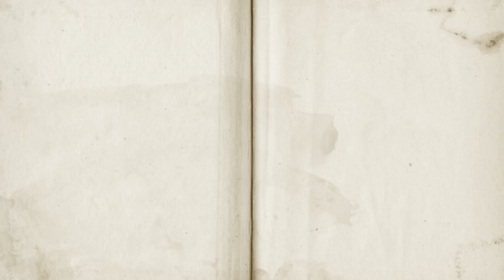►APT(ആപ്റ്റ്) എന്ന വാക്ക് പഠിക്കാം 𝐈 𝐄𝐚𝐬y 𝗩𝗼𝗰𝗮𝗯𝘂𝗹𝗮𝗿𝘆 𝐈 𝐌𝐚𝐥𝐚𝐲𝐚𝐥𝐚𝐦 𝐨𝐧𝐥𝐢𝐧𝐞 𝐃𝐢𝐜𝐭𝐢𝐨𝐧𝐚𝐫𝐲 𝗙𝗥𝗘𝗘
വാക്ക് പഠിക്കാം
ഇംഗ്ലീഷ് പഠിക്കാം